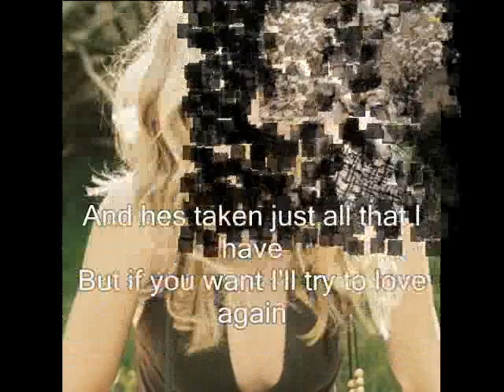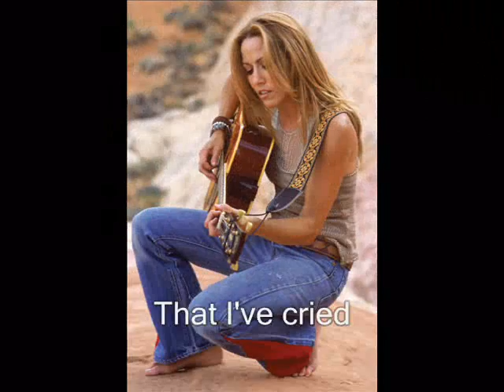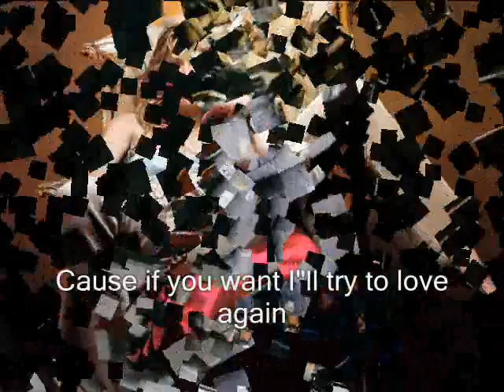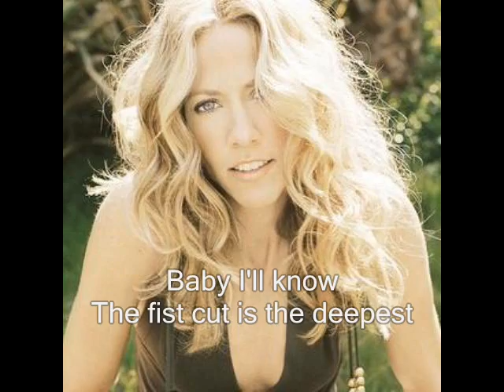Sheryl Crow - First Cut Is The Deepest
The first cut is the deepest. Try to love again